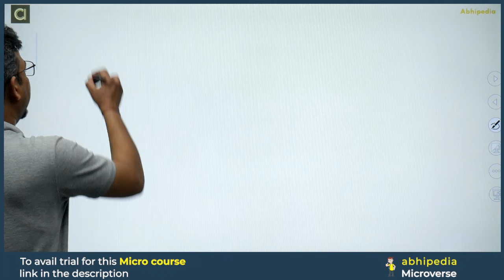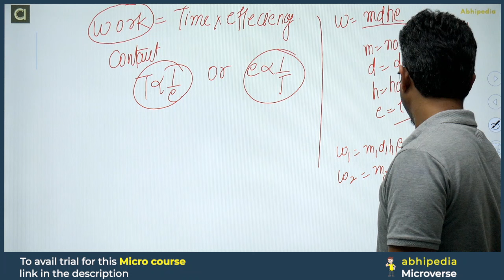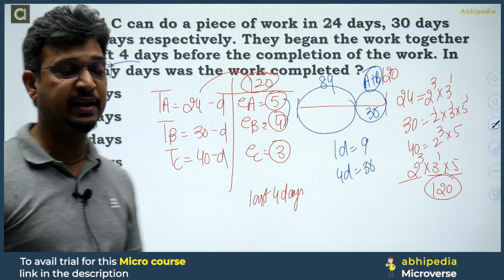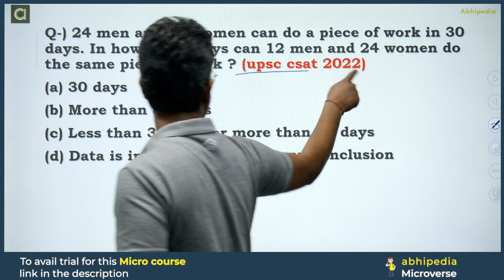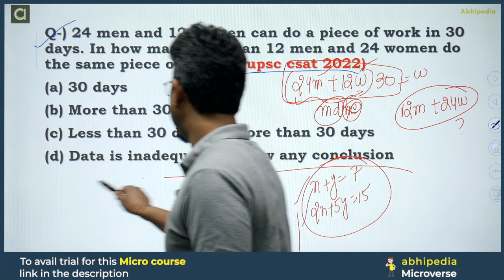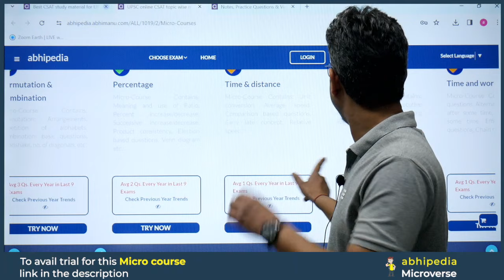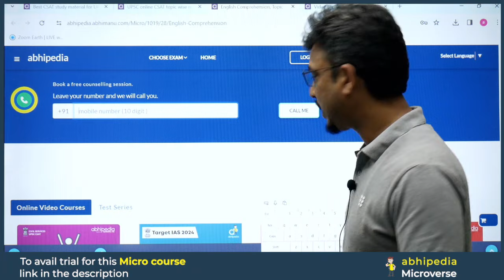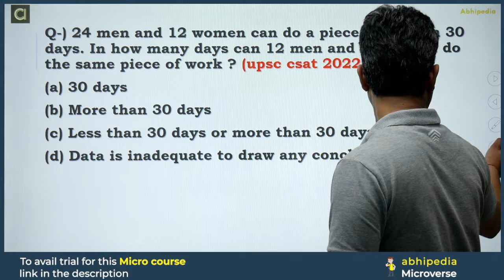UPSC CSAT 2024 | Target UPSC CSAT 2024 | Time & Work | Micro Lecture 20 | abhimanu IAS